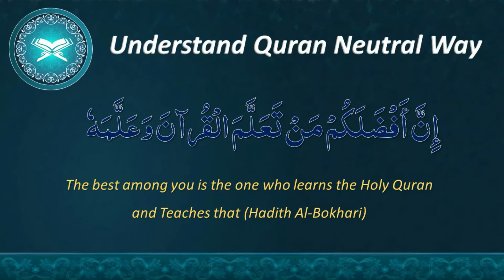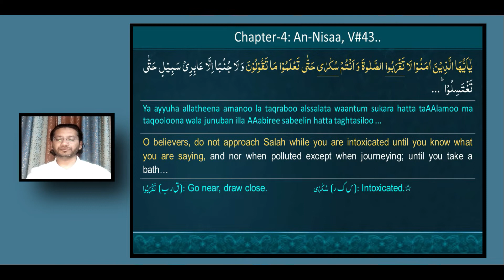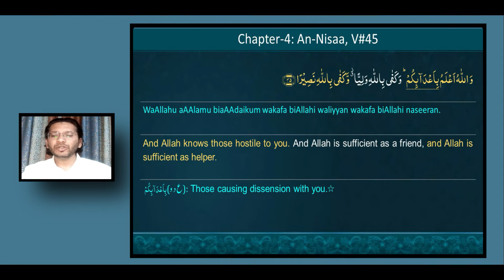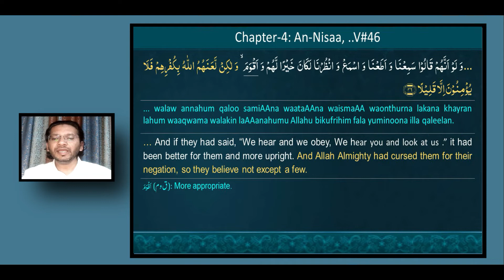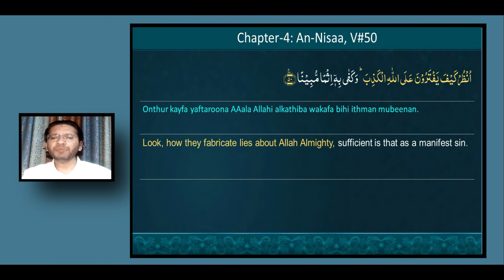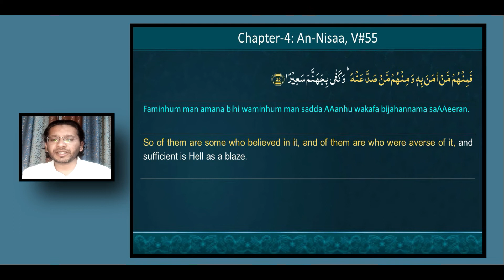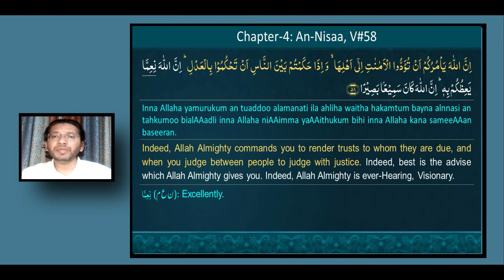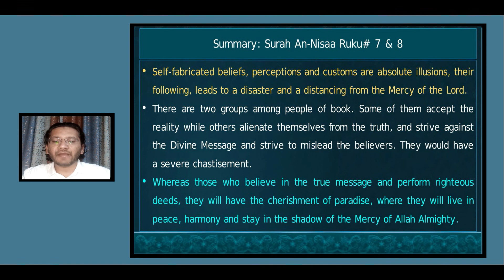QE#056 |Quran in Eng| An-Nisaa,Ruku-7&8|Tran & Des | Obliteration of faces Self-fabricated beliefs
Translation and explanation in this video are based upon research work by Azeemia Roohani Library, Misrial Road, Rawalpindi.  This video covers Ruku-07 & 08 of Surah An-Nisaa (The Women), verses 43 to 59. Explanation of the Arabic text of the Quran has been made in English while difficult or new Arabic words have been explained by the help of root words. This video highlights following aspects:
• The believers are not allowed to establish Salah if intoxicated until that state is over and in case of impurity unless one has taken a bath. In case of any illness, journeying, after excretion or having intercourse with wife, if water is unavailable, then one can do tayamum and perform Salah.
• Those who adulterate Allah’s message and show defiance to His Noble Messenger (ﷺ), they are cursed. One of the example of curse is incident of the people of Sbbath, who were transformed into apes due to their transgressions.
• Self-fabricated beliefs, perceptions and customs are absolute illusions, their following, leads to a disaster and a distancing from the Mercy of the Lord.
• There are two groups among people of book. Some of them accept the reality while others alienate themselves from the truth, and strive against the Divine Message and strive to mislead the believers. They would have a severe chastisement.
• Whereas those who believe in the true message and perform righteous deeds, they will have the cherishment of paradise, where they will live in peace, harmony and stay in the shadow of the Mercy of Allah Almighty.

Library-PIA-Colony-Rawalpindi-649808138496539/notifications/